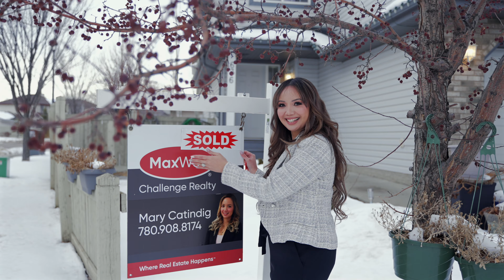Mary Catindig // REALTOR® Profile Video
Mary Catindig Realtor is a Filipino top real estate agent serving Edmonton Alberta.